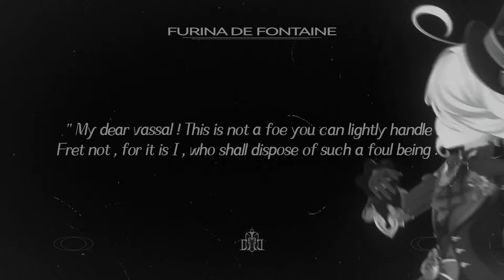TOP 10 MELHORES PERSONAGENS DO ANO!!! - GENSHIN IMPACT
Olá senhoras e senhores, sejam bem vindos a mais um vídeo! No vídeo de hoje teremosTOP 10 MELHORES PERSONAGENS DO ANO 2023 EM GENSHIN IMPACT. Descubra quais são melhores personagens que foram lançados esse ano!